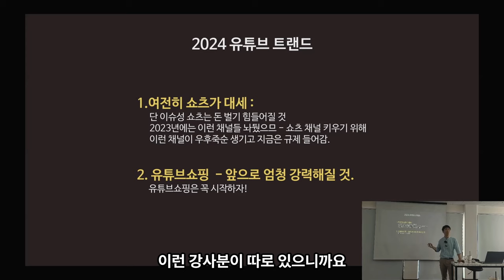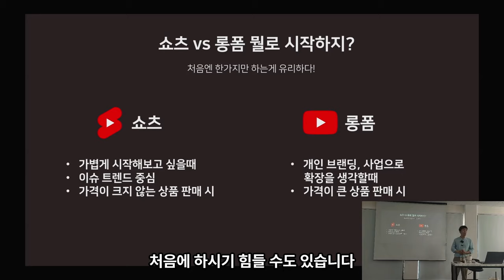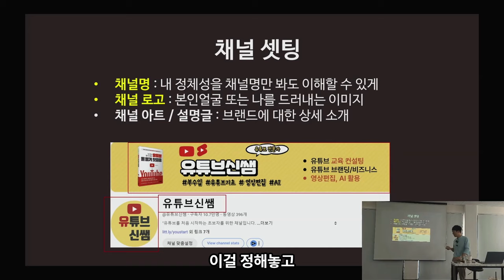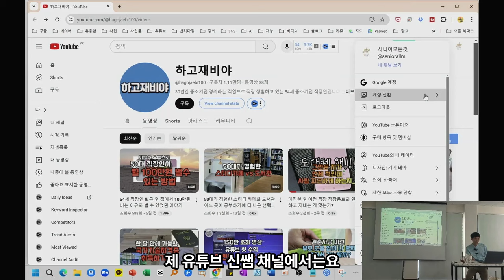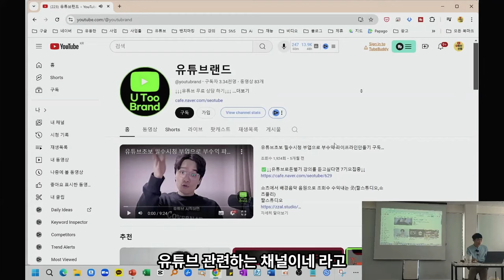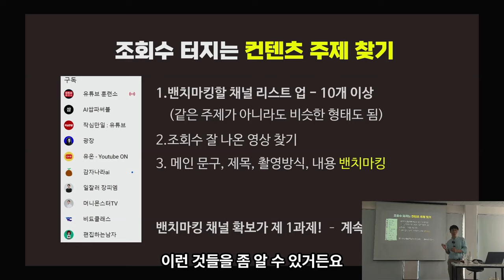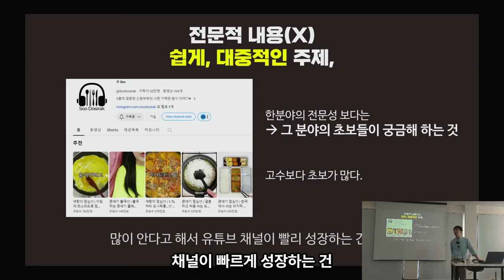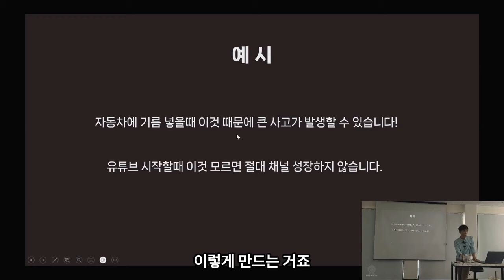[무료강의 8] 유튜브기초강의 2/3편 | 유튜브 채널 기획 - 방주캠퍼스 어벤져스강사 유튜브신쌤 2편